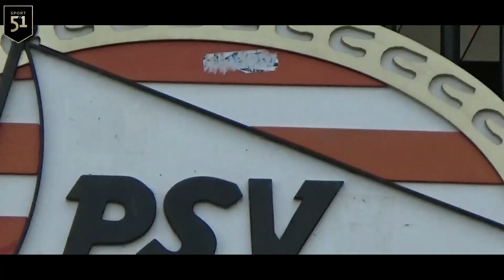UMBRO VISION LEAGUE 4 TEST |PSV STADIUM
TESTING UMBRO VISON LEAGUE 4
AND A TOUR  IN THE PSV STADIUM